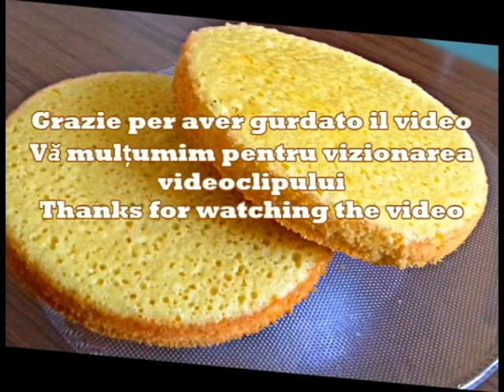Pan di spagna | Pandispan | Sponge Cake | Kammellia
Pan di spagna 18 cm
60 g di farina
2 uova
50 g Zucchero
5 g lievito per dolci
30 g Burro

Pandispan 18 cm

60 g de făină
2 oua
50 g zahăr
5 g praf de copt
30 g Unt

Sponge Cake 18 cm

60 g of flour
2 eggs
50 g sugar
5 g baking powder
30 g Butter

スポンジケーキ18 cm
小麦粉60 g
卵2個
砂糖50 g
5 gベーキングパウダー
30 gバター

Pandispanya 18 cm
60 g un
2 yumurta
50 g şeker
5 g kabartma tozu
30 g Tereyağı

Бисквит 18 см
60 г муки
2 яйца
50 г сахара
5 г разрыхлителя
30 г сливочного масла